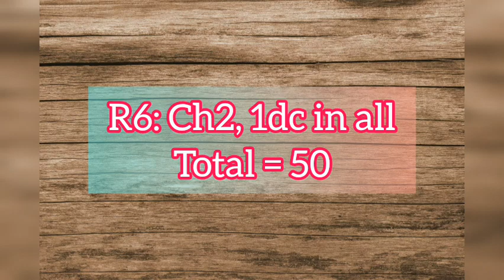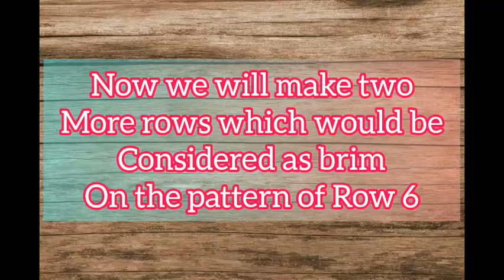#5 Crochet Newborn Baby Beanie ||💯 Super Easy😉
How to crochet newborn baby beanie easiest and simplest tutorial with double crochet stitch
newborn baby k liye asaan r bht hi jaldi banny wali topi
bht hi asaan baby topi newborn k liye
learn to make baby beanie for newborn for absolute beginners

#5 How to make newborn baby beanie✓ | How to crochet newborn beanie for absolute beginners easy• 😎💯♥

 crochet baby hat , crochet beanie , crochet beanie for baby , crochet for beginners , craft and crochet

#5 How to make newborn baby beanie✓ |

# newborn beanie for absolute beginners easy• 😎💯♥

@coo coo crochet
easy stitches
coo coo crochet
beginners friendly tutorials
absolute beginners
learn multiple crochet stitches
crochet for beginners
coo coo crochet
easy crocheting
learn to crochet
make crochet related stuff
happy crocheting
crochet it beginners
crochet tutorial
crochet patterns

.Baby Beanie💜 | Cap for kids😍# crochet#free